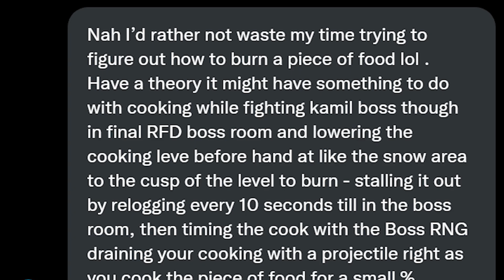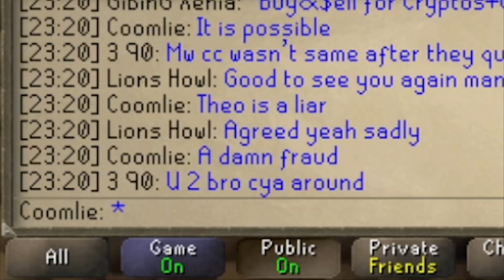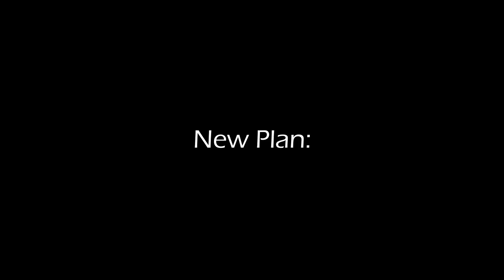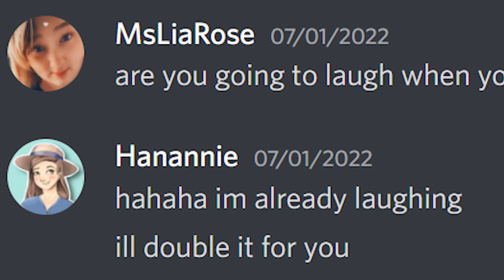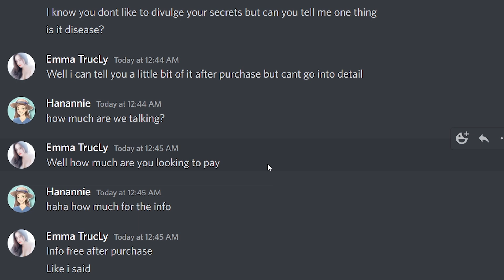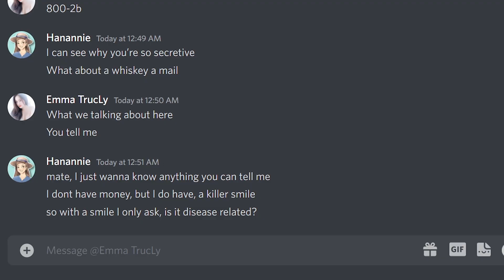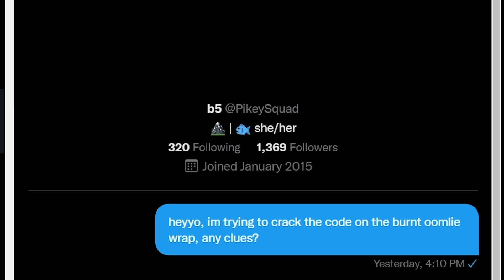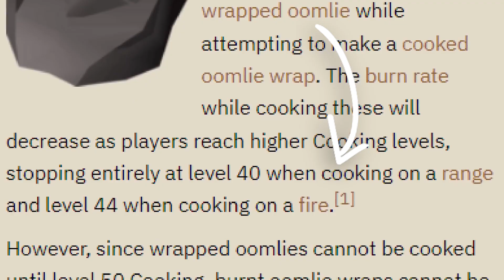I Wasted 50 Hours for RuneScape's Rarest Item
How to get the burnt oomlie wrap in osrs.